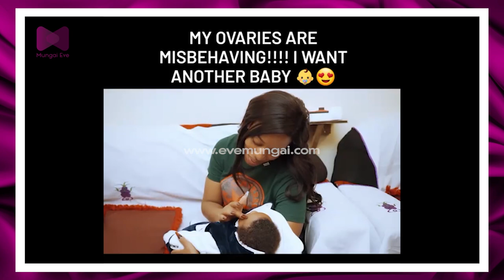DIANA BAHATI WANTS ANOTHER BABY! “MY OVARIES ARE MISBEHAVING!”